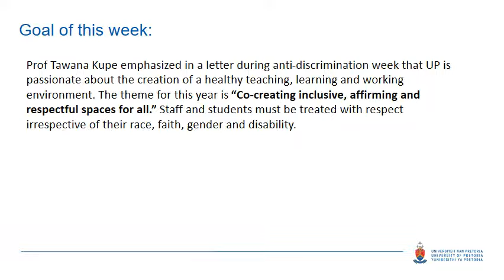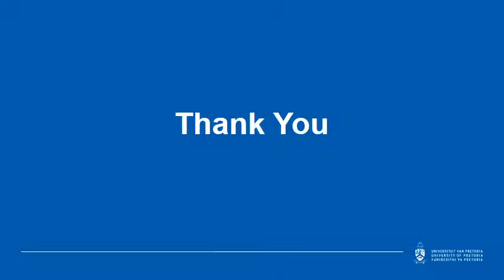Student Counselling September 2021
Did you know about our student counselling support at the University of Pretoria? Visit the unit with any help that you may require to support your mental health.